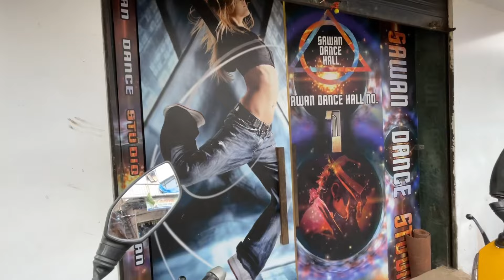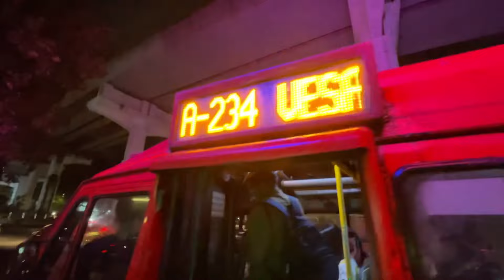Movie Ke Song Ki Rehearsal 😍 | Mumbai Vlog ​⁠@streetboyabhi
Movie Ke Song Ki Rehearsal😍| Mumbai Vlog ​⁠

Movie song rehearsals
Bollywood song rehearsal
New song
Bollywood  song
New movies
Mumbai  dance song rehearsals
Best song
Song choreography
New song dance videos
New vlog choreography
Himdi movies song choreography